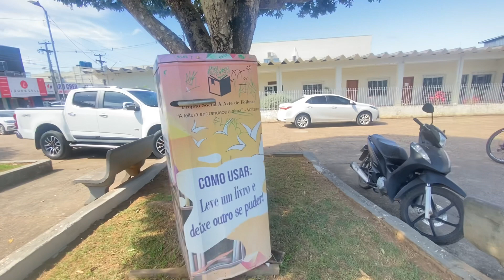Em Jaru,a Praça